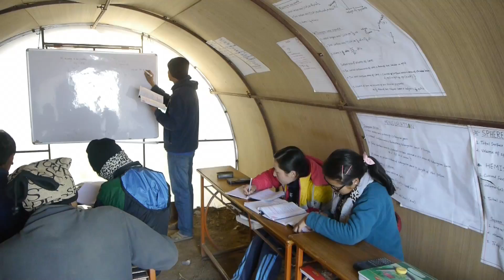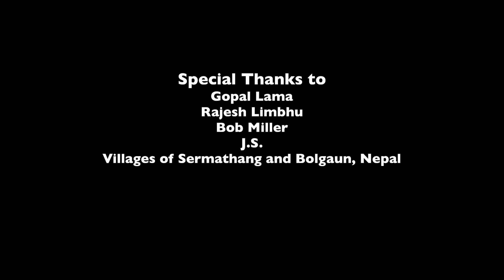Nepal Earthquake Victims Build Earthbag Homes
Earthquake recovery is taking much longer than expected since the 2015 quake in Nepal. Thousands of families still live in temporary tent shelters. In this video Peter Jensen from motherearthbuildings.com and Gopal Lama from the Just Nepal Foundation explain and explore the incredible promise of 'earthbag buildings'. Earthbag construction is a technique made popular by the late Iranian architect Nader Khalili. It is cheap, sustainable and could help in many regions around the world where individuals are stuck living in temporary shelters.